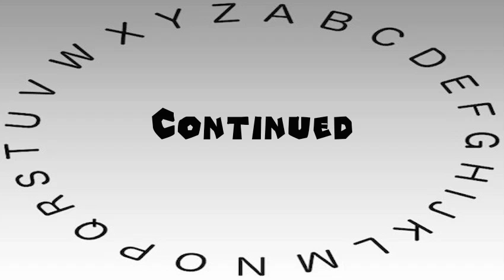How to Say or Pronounce Continued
This video shows you how to say or pronounce Continued.

How accurate does it say Continued? How would you say Continued?